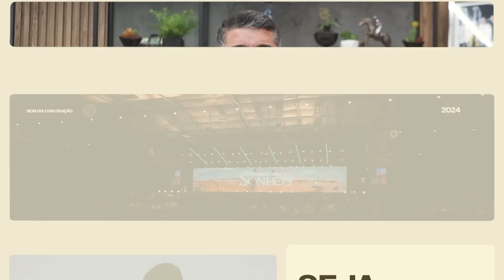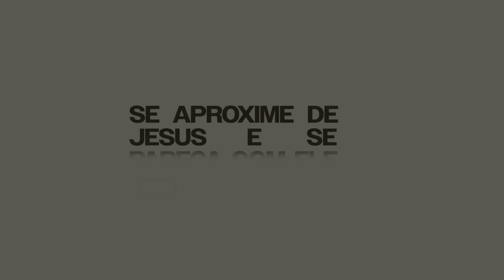UM PEDIDO QUE DEUS SE ALEGRA E NÃO NEGA | BOM DIA COM ORAÇÃO | JOSUÉ VALANDRO JR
Nós pedimos muitas coisas que não tem o mesmo valor, que uma coisa que todo mundo deveria pedir a Deus. Se isso que eu vou te falar, que você deve pedir, acontecer na sua vida, todas as outras coisas que você executa serão claras, serão sábias. Quer saber o que você deve pedir diariamente a Deus em oração?

Texto Bíblico: Tiago 1:5